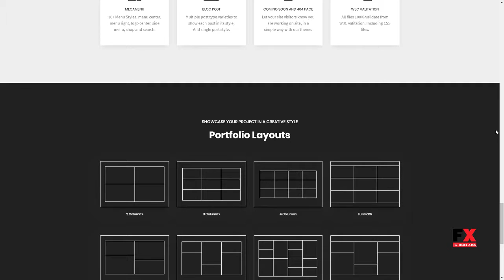Grandy - Creative MultiPurpose WordPress Theme Fred Lawrie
Columns 4+

 Layout Responsive

 Tags agency, architecture, blog, business, famous, fashion, fitness, masonry, modern, multi purpose, one page, photography, portfolio, shop, weodpress